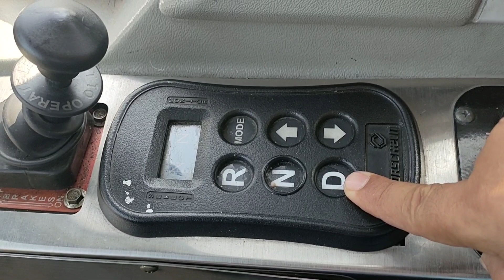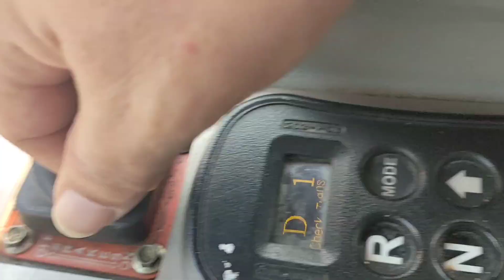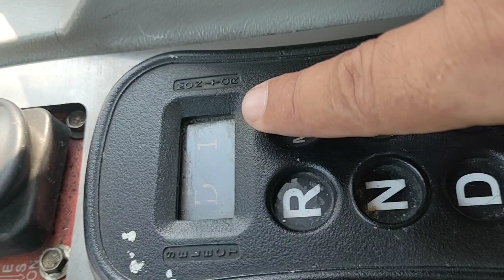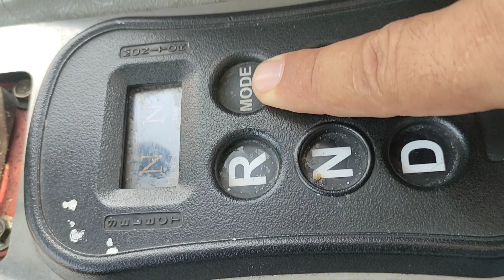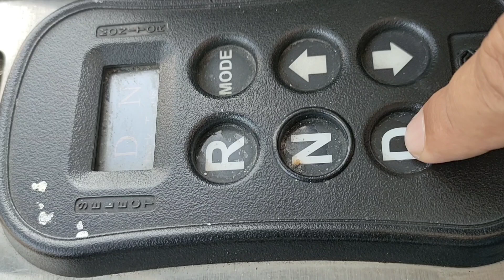Cara mengubah Mode Transmisi Matic ke Manual Bus Mercy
Untuk mengubah atau mengganti mode transmisi matic ke transmisi manual pada bus Mercy adalah bisa dengan cara berikut. dan pada intinya mode transmisi ini hanya untuk maju dan penguncian gigi dengan klik mode lalu tekan panah ke bawah atau atas.  transmisi manual dan tidak berpindah otomatis tetapi kita klik tombol panah.contoh jika pilih 3 posisi tetap PD transmisi 3 dan seterusnya.